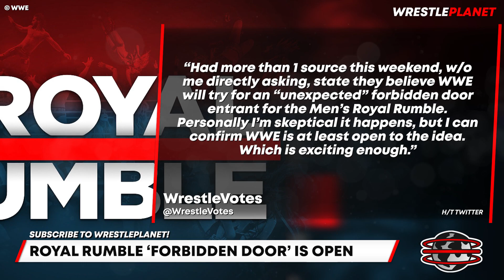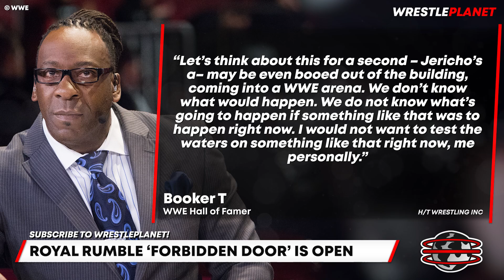Chris Jericho WWE RETURN?! Triple H Bad News! AEW vs ROH?! Wrestling News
00:00 HEADLINES
00:24 AEW STABLE GET NEW NAME
01:03 ROH INVADES IMPACT WRESTLING
01:37 IMPACT CHAMPION IN THE ROYAL RUMBLE
02:52 AEW STAR APPLYING FOR THE VOICE
03:50 MAJOR CHANGE TO NXT CREATIVE
05:03 AEW STAR SPOTTED ENJOYING HIMSELF
05:50 AEW TO WORK WITH RING OF HONOR?
07:12 WWE UNIVERSAL TITLE MATCH CONFIRMED
07:56 ROYAL RUMBLE ‘FORBIDDEN DOOR’ IS OPEN